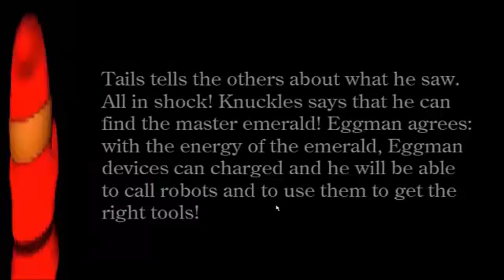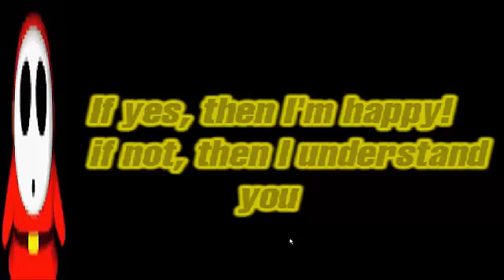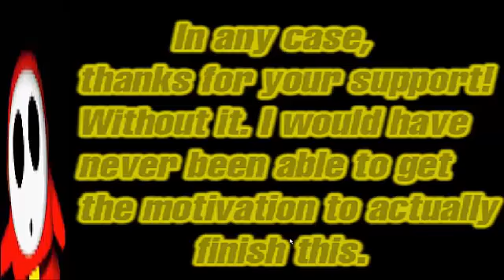¡SONIC MUERE! (Good Ending) Sonic.exe Nightmare Beginning MrLO472